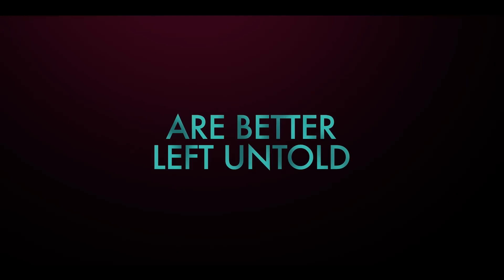Blood & Water (Season 4) Netflix Series Trailer